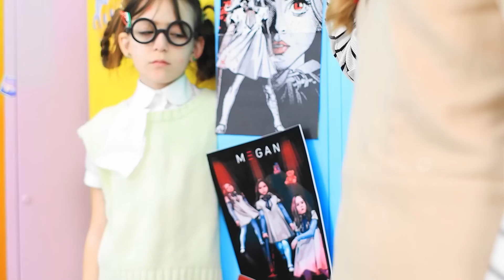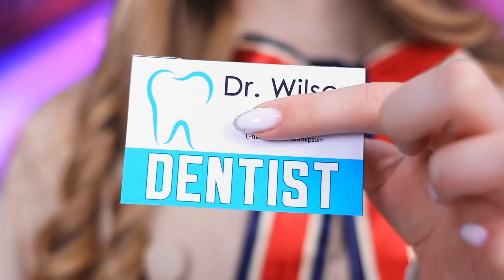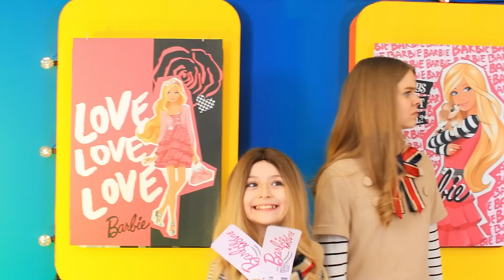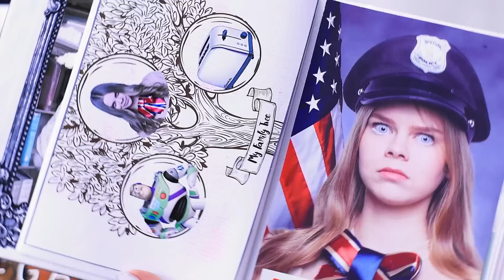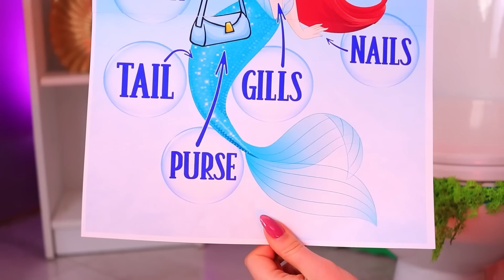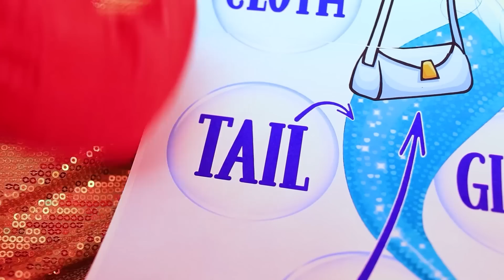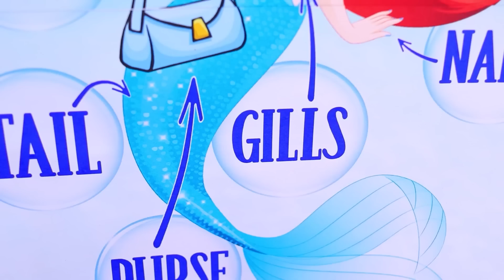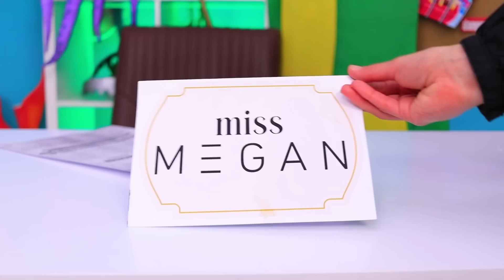Мене вдочерила M3GAN! Як стати M3GAN!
Як стати M3GAN? Звісно ж, стати частиною її родини! Яким чином? Переглядай у нашому новому відео!